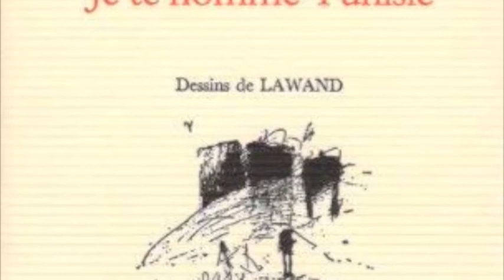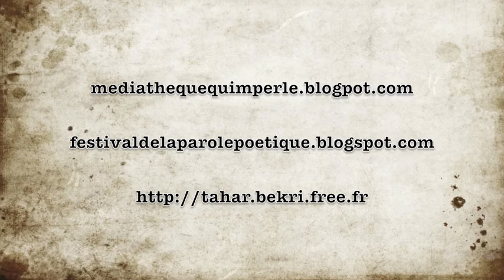Tahar Bekri à la médiathèque de Quimperlé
Rencontre des élèves du collège Jules Ferry avec le poète franco-tunisien Tahar Bekri à la médiathèque de Quimperlé le vendredi 9 mars 2012.